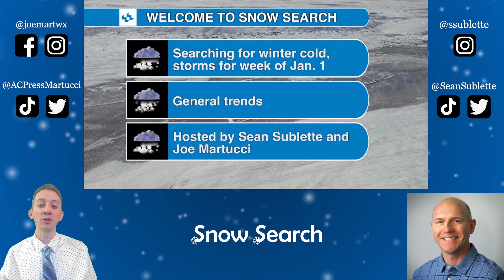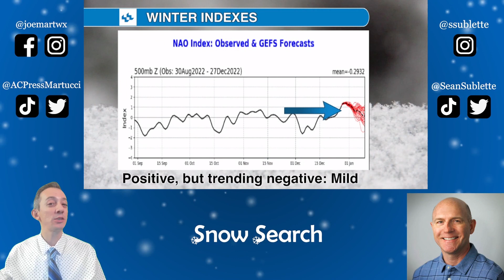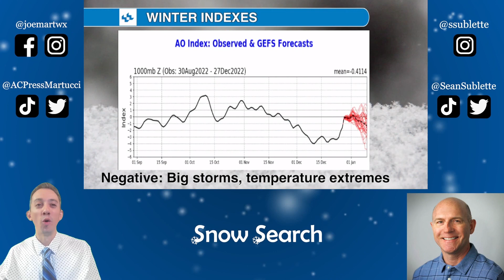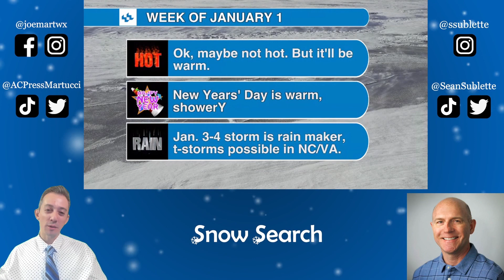A "hot" start to 2023, watch Snow Search for week of Jan. 1 with Joe and Sean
For as frigid cold it was over the Christmas weekend, New Years' weekend will be the complete opposite. Expect highs in the 50s and 60s for New Years' Day, with rain showers. Meteorologist Joe Martucci at The Press of Atlantic City says cold and snow will be hard to come by in this week's edition of Snow Search as the polar vortex retreats to the poles.

(Note that Meteorologist Sean Sublette at the Richmond Times-Dispatch is off and will be back for the next episode. He picked a good time to be off).

ABOUT SNOW SEARCH

For longer range weather forecasts, tune into Snow Search with Meteorologist Joe Martucci of The Press of Atlantic City and Meteorologist Sean Sublette from the Richmond Times Dispatch every Monday. The two looks at the weather pattern for the following week, pointing out weather trends that could bring snow and cold to the Mid-Atlantic.